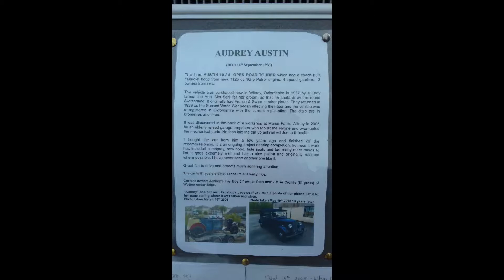Lister Tyndale Steam and Vintage Rally North Nibley 2018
Steam and Vintage Rally held at Nibley House Farm, Gloucestershire. A nice drive in the Singer Junior , and a wonderful view. A nice display of steam, and Vintage and Classic vehicles. Tyndale monument is close by and a pleasant walk to the Cotswold way.